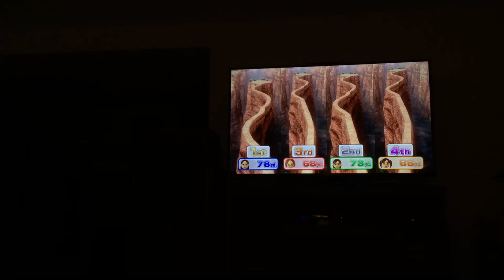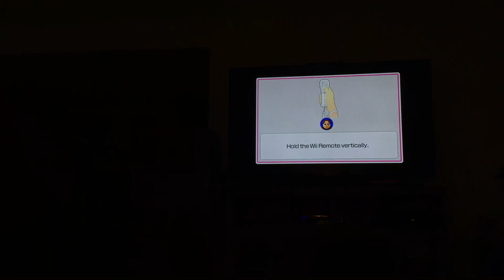Wii party u minigames Pauline Vs Giulia Vs Marit Vs Sophia